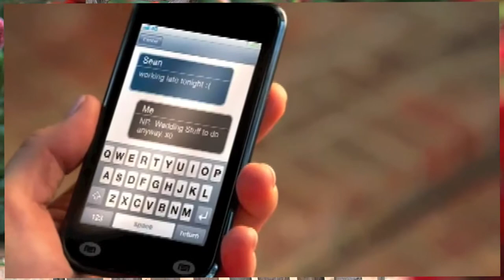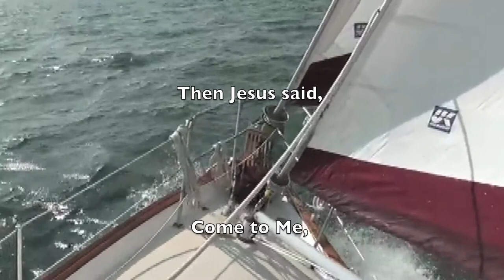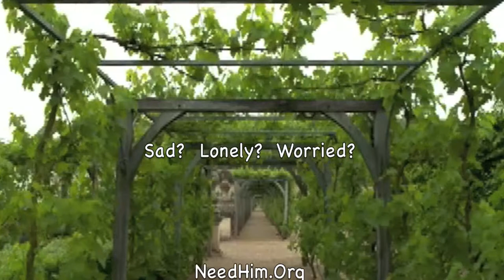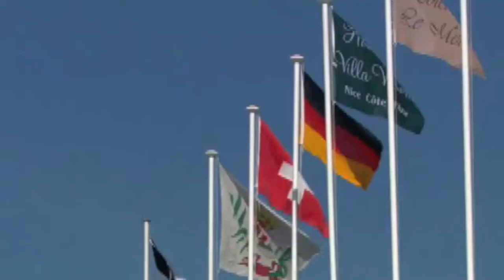Porter Music Box Album! (1080p & 3D)